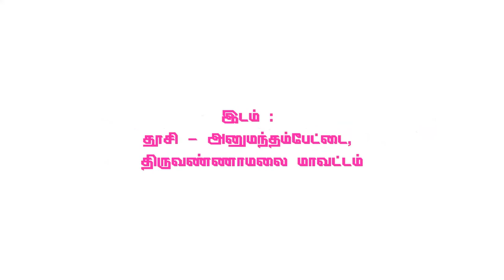இரண்ய விலாசம் Part 4 | 64tamil.com